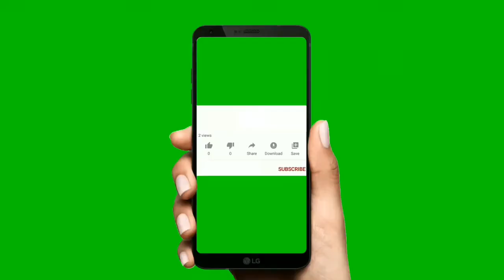பிச்சி போட்ட கோழி வறுவல் shallots chicken fry recipe in tamil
Hi viewers this is our channel called KITCHEN KRAFT and KREATION..In this video I have shown you how to make chicken fry in a different style.this kind of recipe avails any particular area of  tamilnadu..I hope you all like the video
KEEP WATCHING OUR VIDEOS REGULARLY
THANKYOU